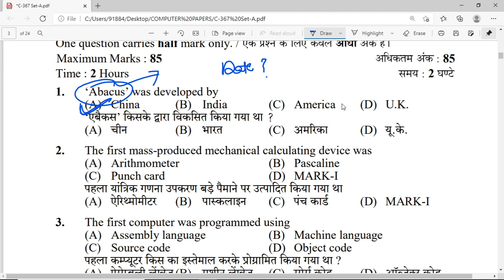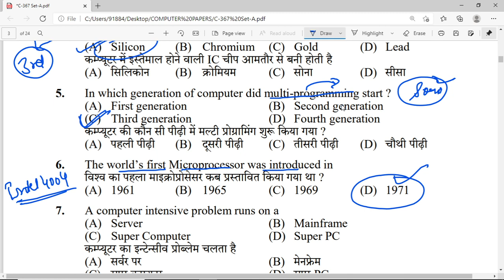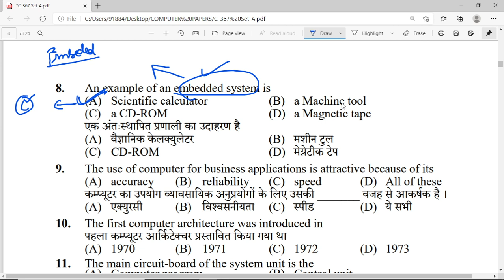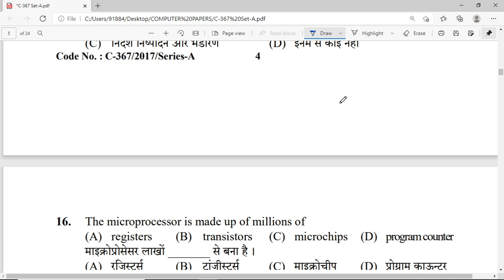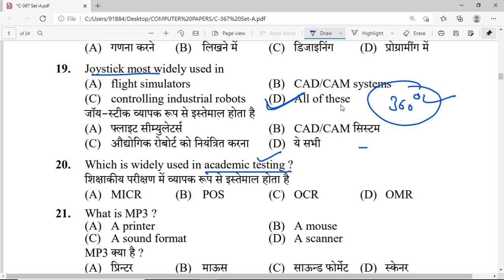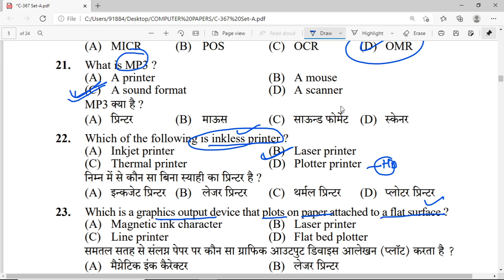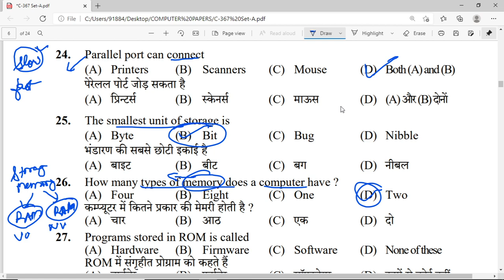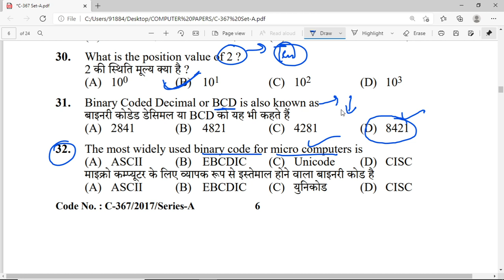Previous year questions | computer Awareness - HP Junior Office Assistant(JOA-IT) 2021 (part-1)